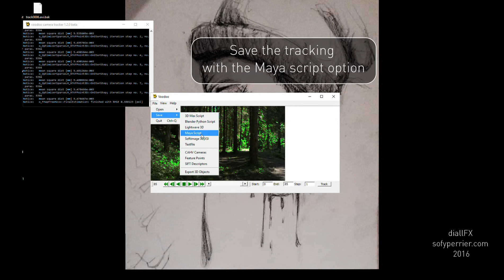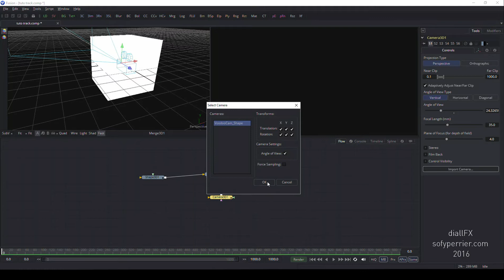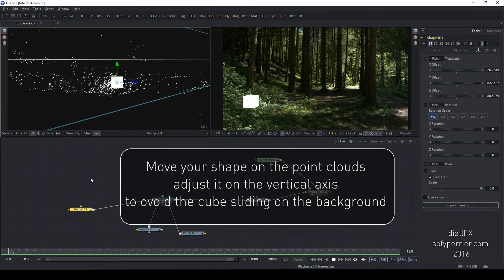3D Camera tracking in blackmagic fusion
A short tutorial to import camera movements in Blackmagic Fusion.

I used Voodoo Camera Tracker to  get the camera's path and create a point clouds in Fusion to easily add some 3D objects on your scene.